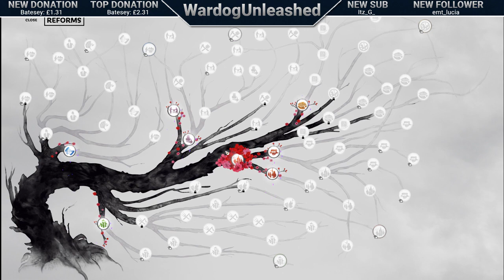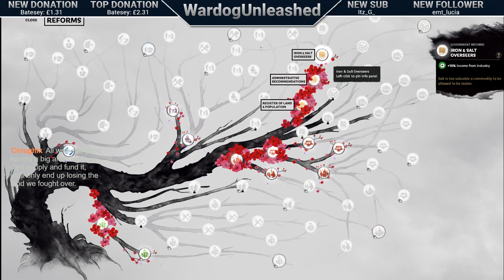Three Kingdoms - Bandit Queen Roleplay: Day 1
Total War: Three Kingdoms Roleplay Campaign with Audience Participation.
Playing as Zheng Jiang through her life and struggles with a supporting cast of characters controlled by Twitch Followers and Subscribers!

How will the Bandit Queen fare?
Will she destroy the Han Dynasty, or will she be wiped out?

Begin her journey here!